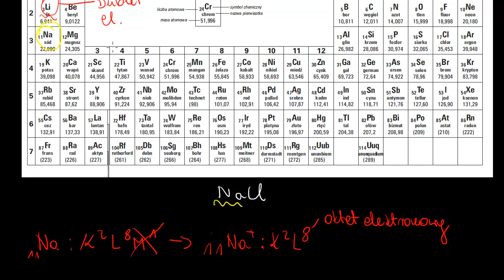Nazewnictwo jonów i związków jonowych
Naming ions and ionic compounds Film na licencji CC NC-BY-SA zrealizowany przez Fundację Edukacja dla Przyszłości. Opowiada Agnieszka Kaczyńska z VII Liceum Ogólnokształcącego im. Zofii Nałkowskiej w Krakowie